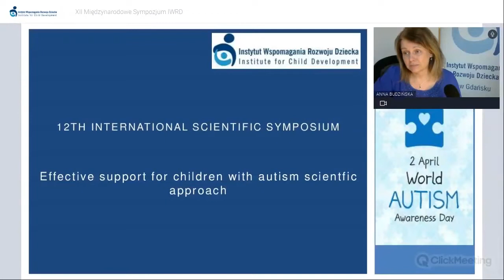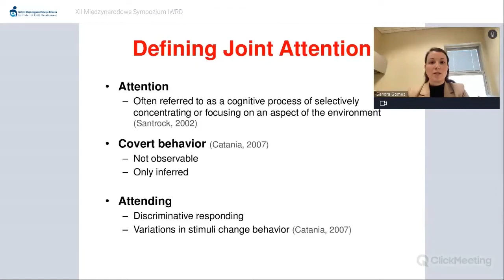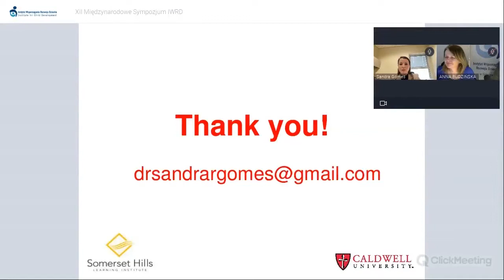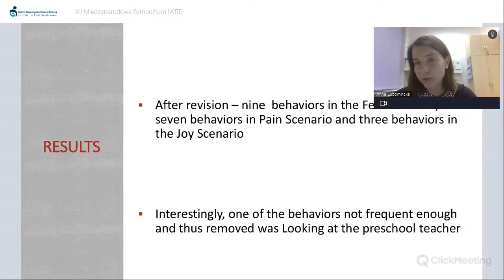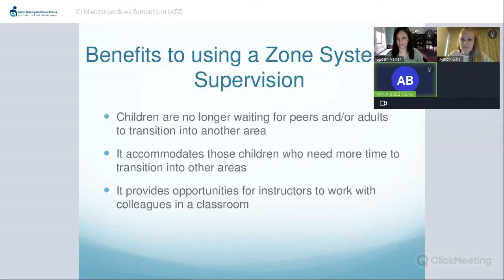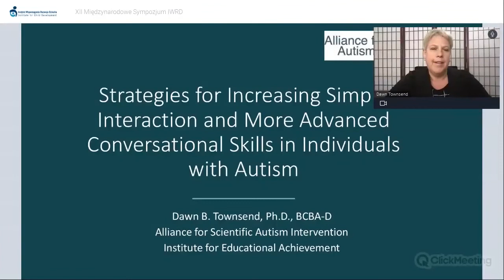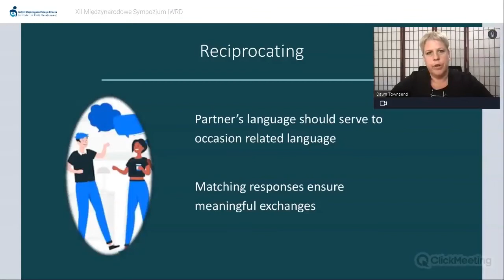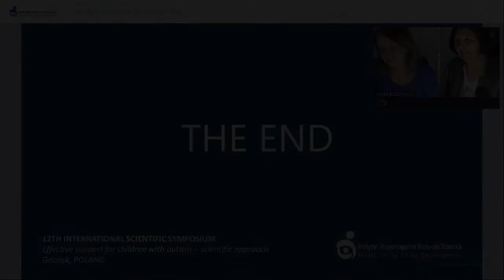Effective support for children with autism - 12th International Scientific Symposium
12th International Scientific Symposium
🇺🇸 Effective support for children with autism - scientific approach

Program of Sumposium:
👤Dr Anna Budzińska, Institute for Child Development
0:00 Modern Tools in Staff and Parents Training

👤Dr Sandra Gomes, Sommerset Hills Learning Institute
14:55 Establishing a Generalized Repertoire of Initiating Joint Attending

👤mgr Anna Lubomirska, Institute for Child Development
37:07 The Social Referencing Observation Scale (SOROS) for Children:  Scale Development and Reliability

👤Dr Susan M. Vener, Dr Alison M. Gillis, New York Child Learning Institute
54:19 Promoting Independence in an Educational Program

👤Dr Dawn B. Townsend, Alliance for Scientific Autism Intervention
1:22:36 Strategies for Increasing Simple Interaction and More Advanced Conversational Skills in Individuals with Autism

The highest priority of the Institute for Child Development Foundation is to help persons with autism and their families. One of the ways in which we pursue this goal is organizing international scientific symposiums devoted to effective treatment of ASD, during which experts share their experience and research with each other.

❤️ If what we do and how we do it is important to you, you can show us your support.
Our account number:
IBAN: PL 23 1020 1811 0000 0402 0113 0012
BIC CODE: BPKOPLPW
The name of the bank: Bank PKO BP

⏰ Educational platform 15minutes for treatment - Do you want to help effectively and are you looking for a reliable source of knowledge? This is the place for you!

👍 Did you like this movie? If so, we encourage you to watch other films on our channel.

⬇️ About us
Institute for Child Development - a foundation that since 2006 has comprehensively helped children with autism and their families.
The staff of the Institute is highly specialized therapists, and the trainers are people with many years of experience in working with children with autism, who have completed many months of internships in the USA.
We conduct therapeutic, educational, and research activities using the latest scientific methods. Moreover, we train specialists from Poland and Europe and help to create similar facilities in Poland and abroad. In cooperation with the University as well as with the University of Gdansk we organize scientific symposia, which are very popular among specialists, scientists, and parents of children with autism.  We also cooperate with the Gdansk University of Technology, Gdansk Medical University, and Nicolaus Copernicus University in Torun.

Foundation Institute for Child Development Support in Gdańsk
"We help and teach to help"
street Malczewskiego 139
80-114 Gdańsk